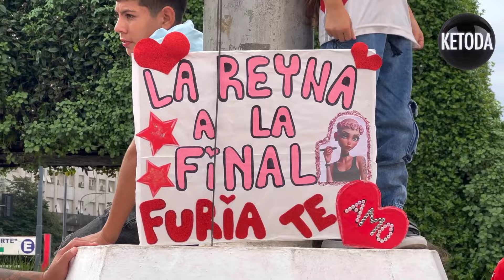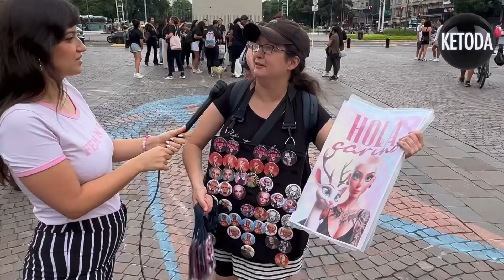Ketoda TV - El cumple de Furia en el obelisco